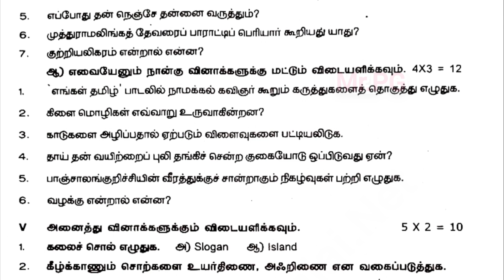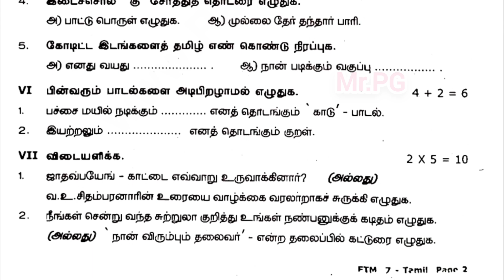7th tamil quarterly question paper